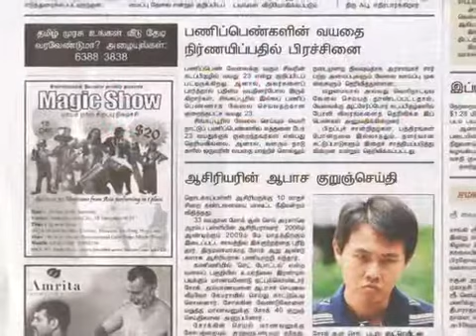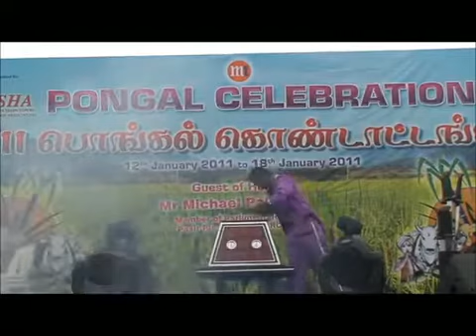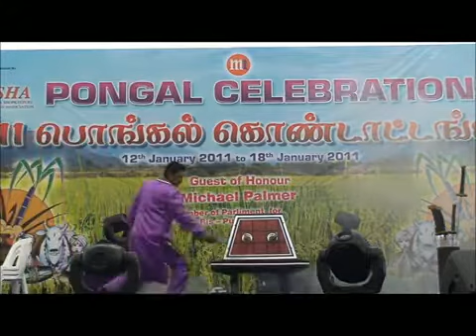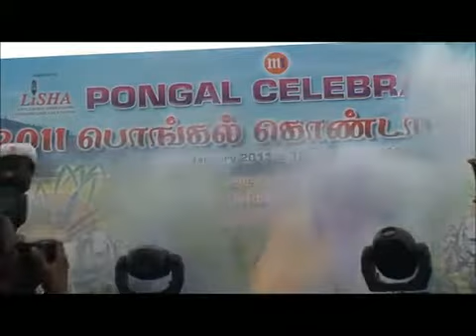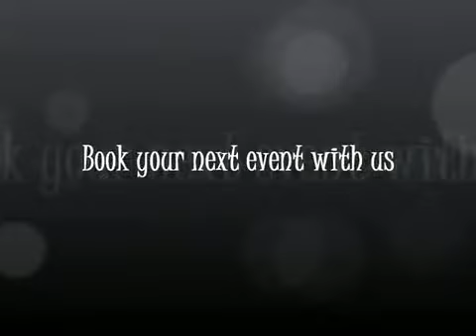Dungeon of Swords illusion by Chandran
Dungeon of Swords illusion - Magic of Chandran